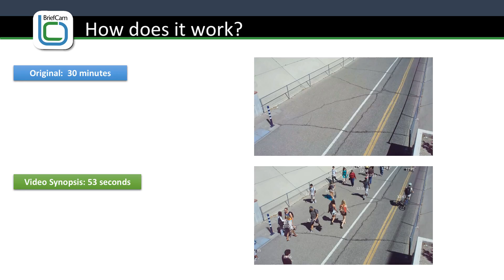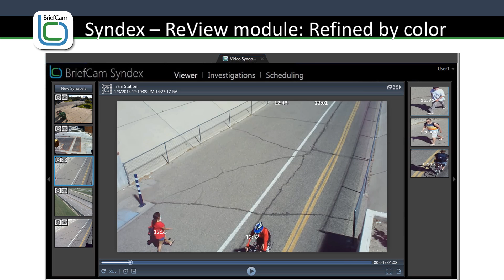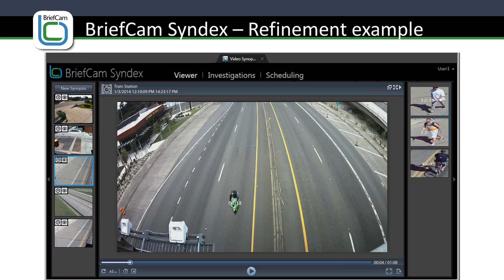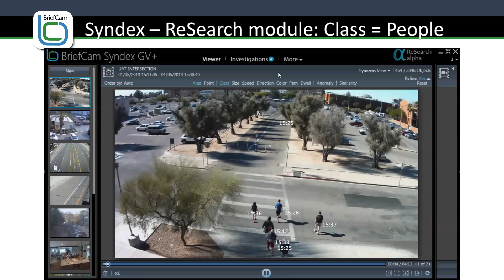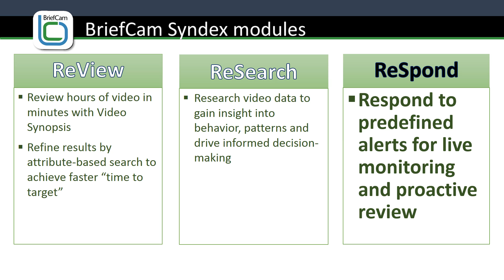BriefCam Platform - Review, Research, Respond (2016)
Discover how BriefCam's comprehensive video analytics platform has evolved, including the REVIEW, RESPOND and RESEARCH modules